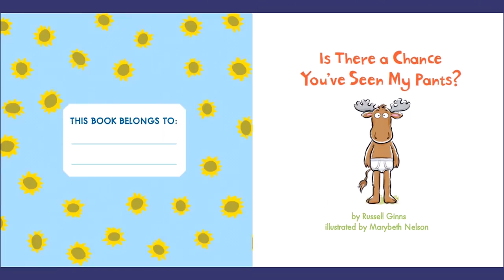Read Along Story Book for Kids Ages 2-4 | Is There A Chance You've Seen My Pants?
Learn to read with Is There A Chance You've Seen My Pants? read along story book written by Russell Ginns and illustrated by Marybeth Nelson.